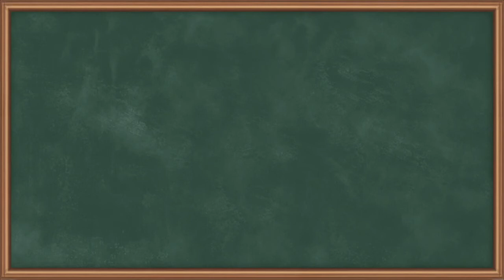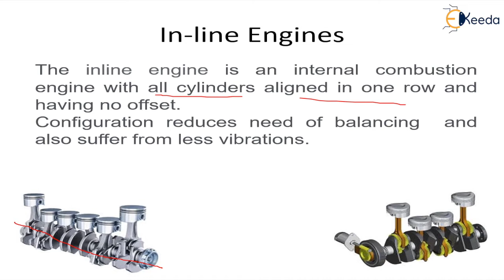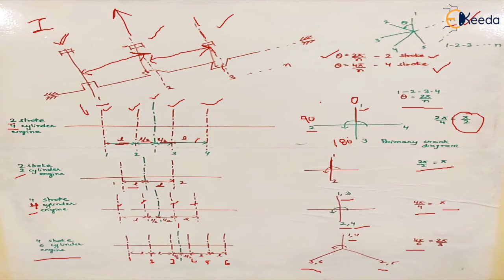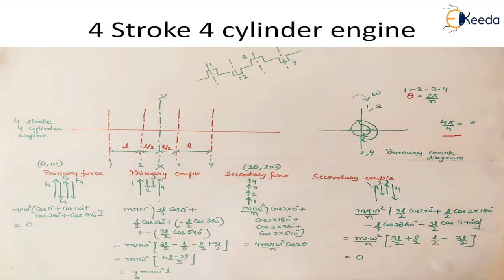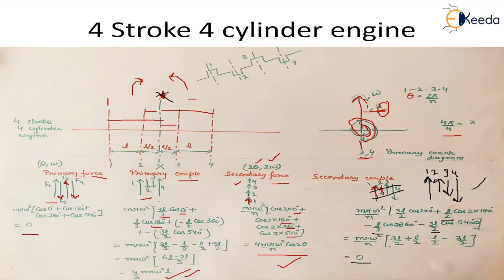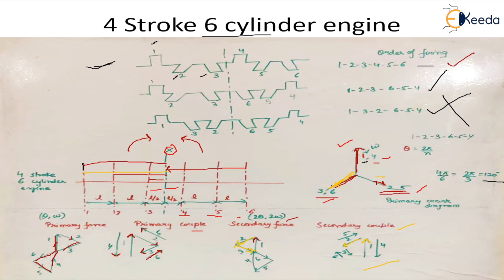Balancing of Inline Engines - Balancing in Dynamics of Machinery - Dynamics of Machinery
Subject - Dynamics of Machinery

Video Name - Balancing of Inline Engines

Chapter - Balancing in Dynamics of Machinery

Faculty - Prof. Ankita Maheshwari

Access the Complete Playlist of Subject Dynamics of Machinery -

Happy Learning!